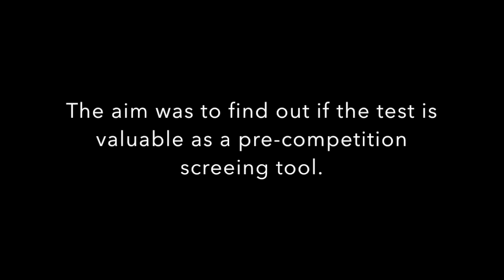StableLab screens at the LA Masters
StableLab ran a study at the LA Masters to see if its handheld blood test is a useful screening tool for showjumping horses pre-competition.